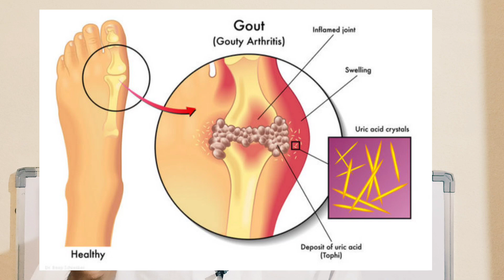Goutnil tablet uses in telugu | Treatment for gout disease in telugu | Tablet for pains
1. మీకు  సందేహాలు ఉంటే నా instagram I'd కి మెసేజ్ చేయండి

లేదా Instagram లో shiva pharmacist అని సెర్చ్ చేసి ఫాలో అవ్వండి.
2. ఇది నా ఫేస్ బుక్ పేజ్ దీన్ని కూడా లైక్ చేసి ఫాలో అవ్వండి